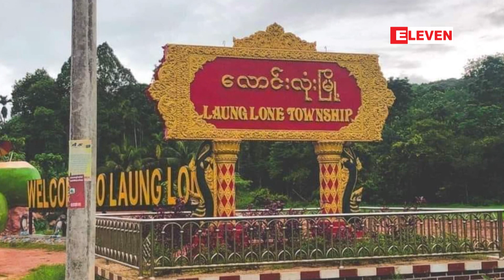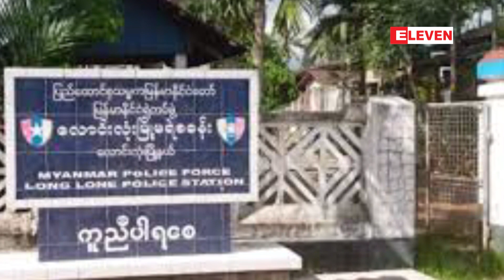ပြီးခဲ့သည့်နှစ်ရက်အတွင်း ထားဝယ်ခရိုင်၊ လောင်းလုံမြို့နယ်၌ ပြည်သူ (၃) ဦး အသတ်ခံခဲ့ရ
ပြီးခဲ့တဲ့ နိုဝင်ဘာလ (၂၂) ရက်နဲ့ နိုဝင်ဘာလ (၂၃) ရက်၊ နှစ်ရက်အတွင်း ထားဝယ်ခရိုင်၊ လောင်းလုံမြို့နယ်မှာ ပြည်သူ (၃) ဦး အသတ်ခံခဲ့ရတယ်လို့ ဒေသခံပြည်သူတွေရဲ့ ပြောကြားချက်တွေအရ သိရပါတယ်။